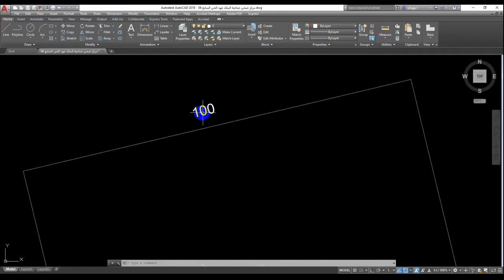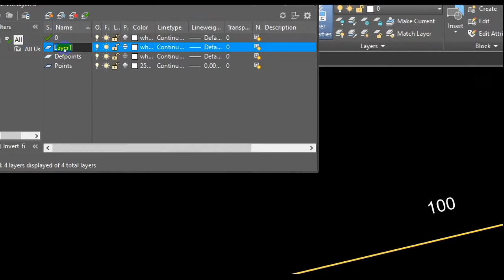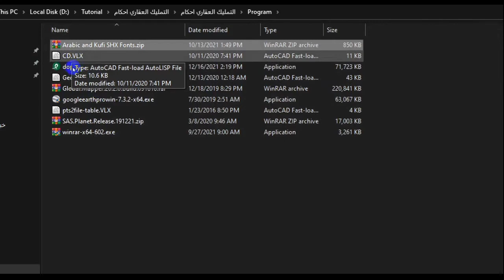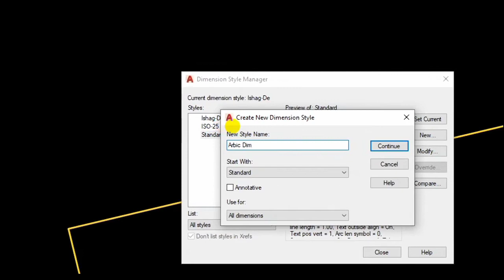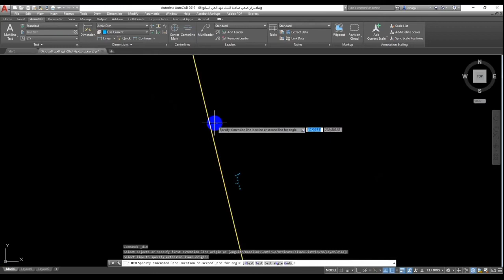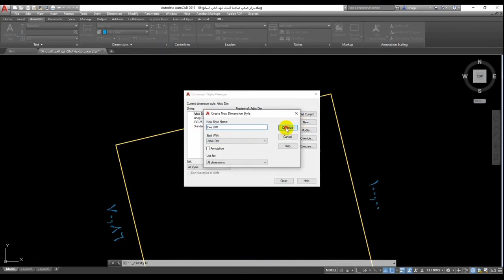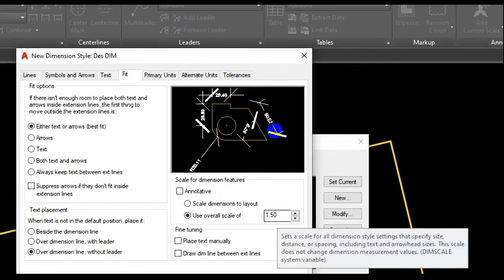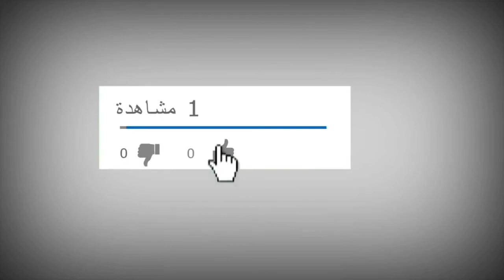ضبط الابعاد باللغة العربية في الاتوكاد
ضبط ابعاد الرسم في برنامج الاتوكاد
للحصول على الخطوط العربية الرجاء الرجوع للفديوهات السابقة